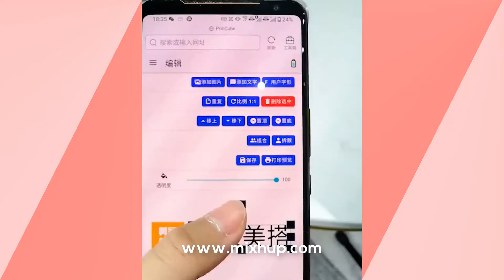New Household Gadgets & Versatile Utensils #1 🏠 Smart Utilities, Home Decor, Kitchen Appliance